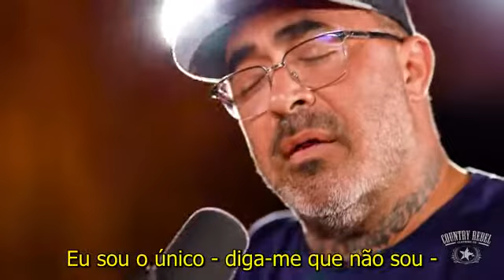Aaron Lewis ''Am I The Only One'' Legendado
Legendas= Tim Veronese
Aaron Lewis sings Patriotic Anthem 'Am I The Only One' (Live Acoustic)